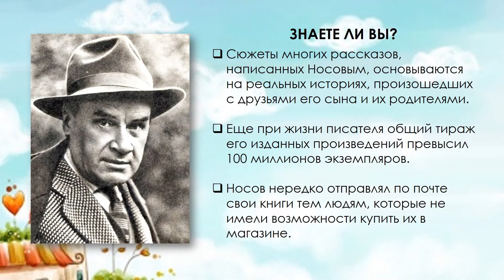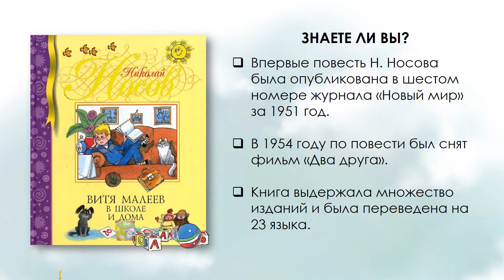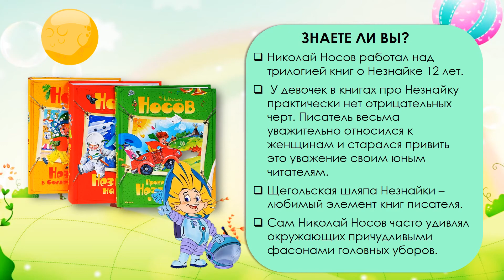Видеоролик «Писатель из Солнечного города»